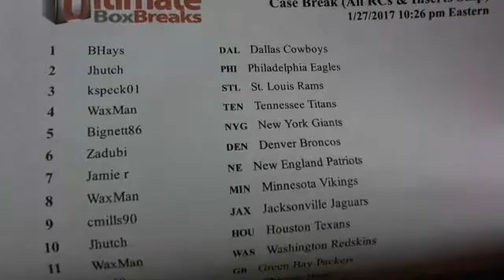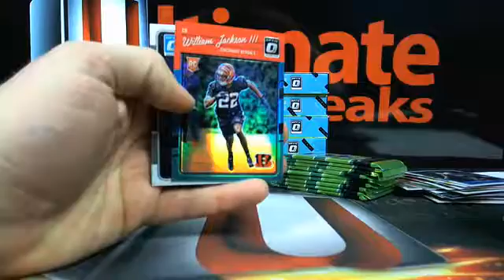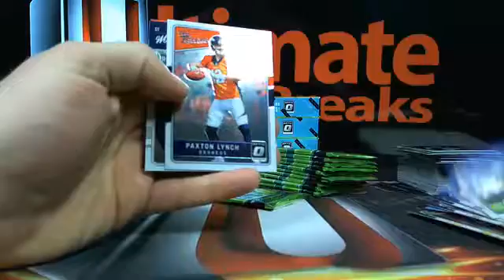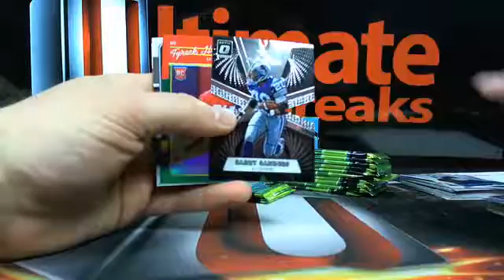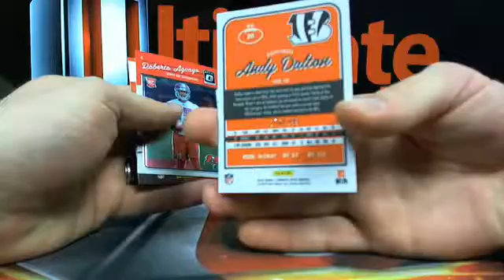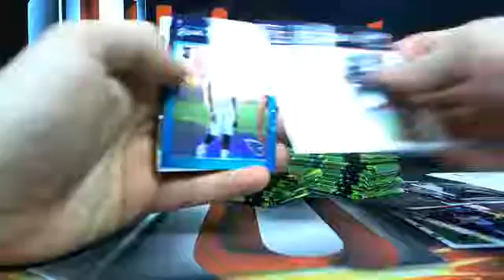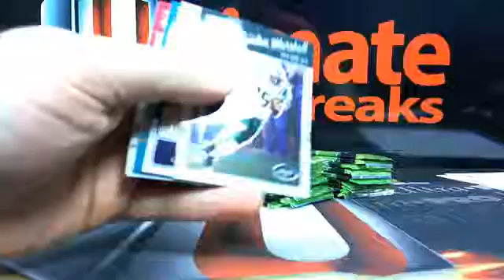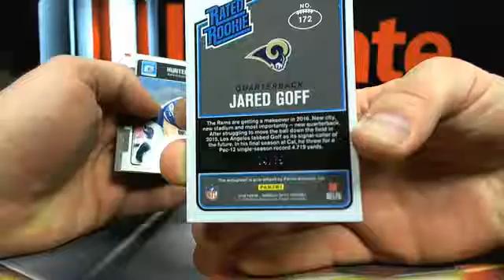UltimateBoxBreaks.com: 2016 Optic Football 6 Box Half Case Break #1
UltimateBoxBreaks.com: 2016 Optic Football 6 Box Half Case Break #1 - Captured Live on Ustream